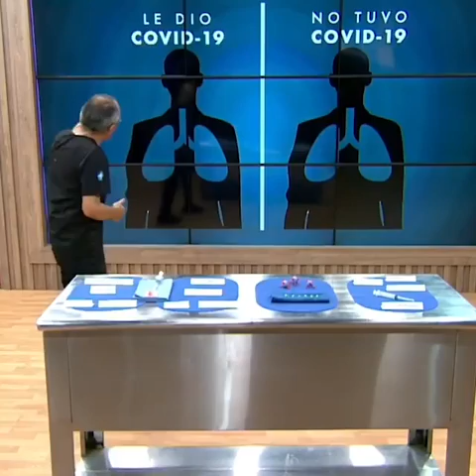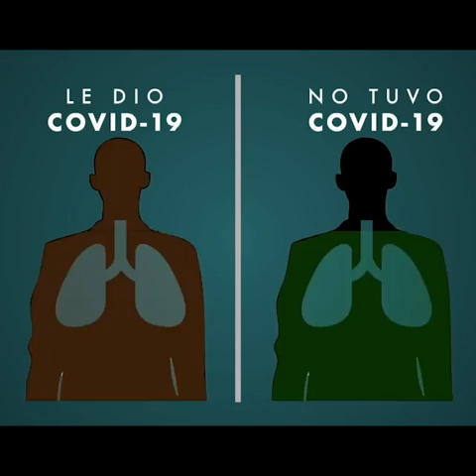Explicación del COVID 19, vacunado o no vacunado.